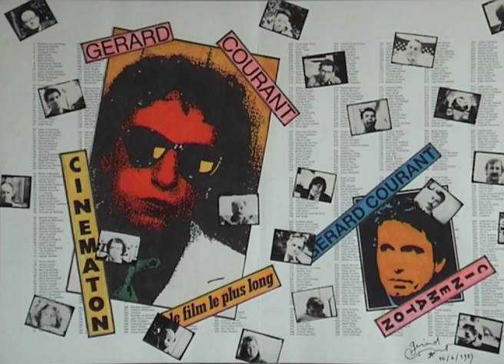Tarek Boussaha by Gérard Courant - Cinématon #2489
Le portrait de Tarek Boussaha réalisé par Gérard Courant le 14 décembre 2011 à Dubaï (Émirats Arabes Unis) (silencieux). Tarek Boussaha's portrait by Gérard Courant (silent).